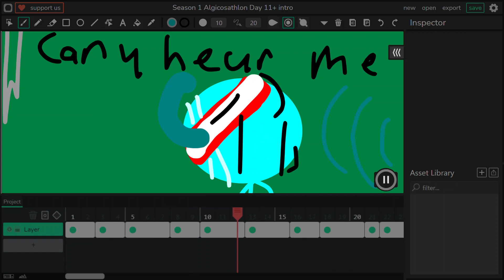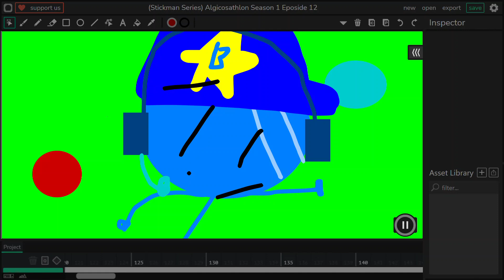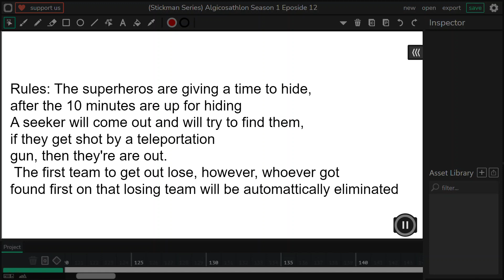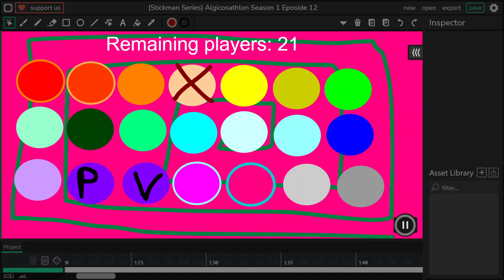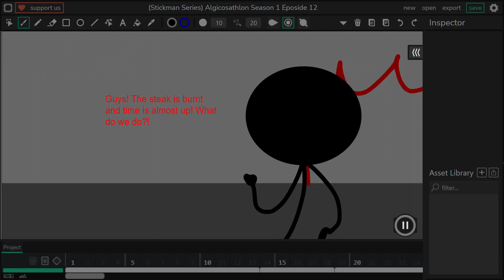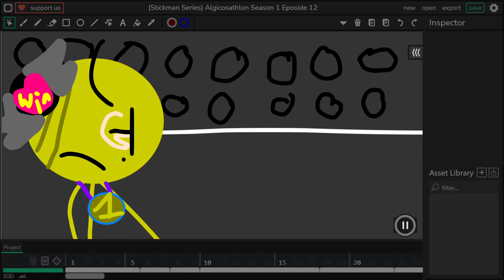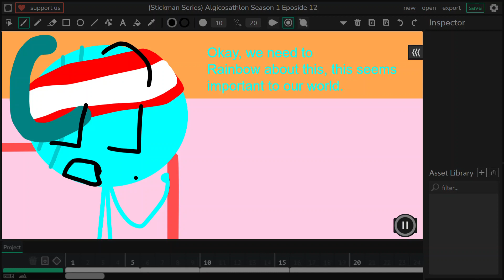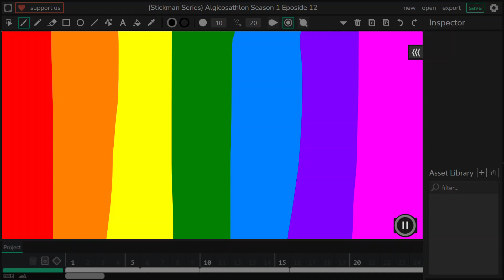Algicosathlon Day 12 (Reamested): Triple time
Rainbow hosts three challenges with three eliminations, however in one of the challenges an eliminated player found a secret note that caused a chian reaction at the end by making the people in the superhero hotel/apartment to faint. What happened next? Find out on the ARC of the series on the 1 year anniversary for this series!